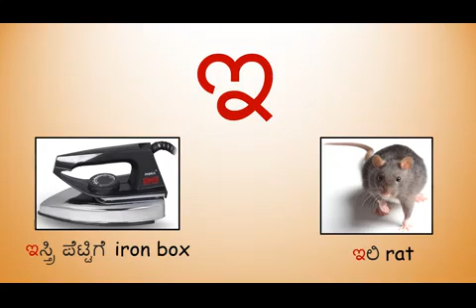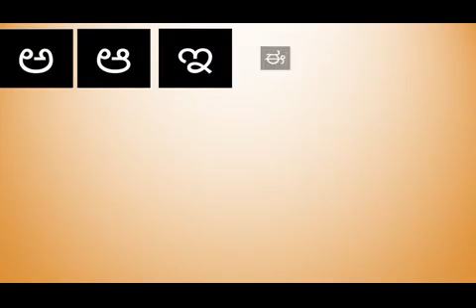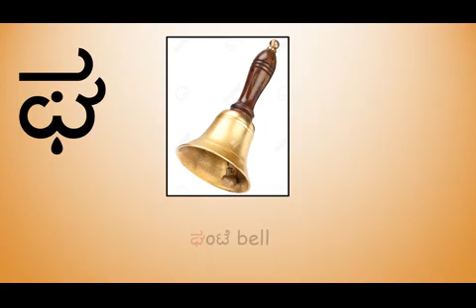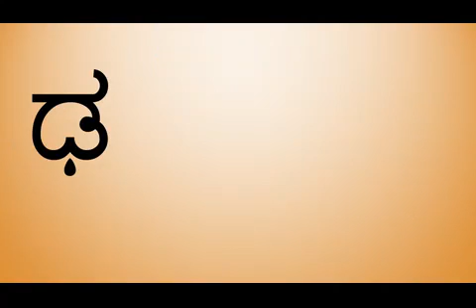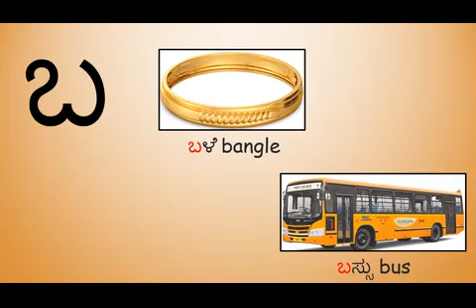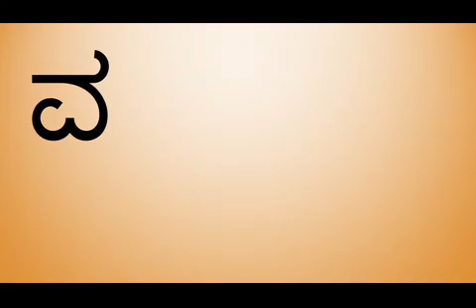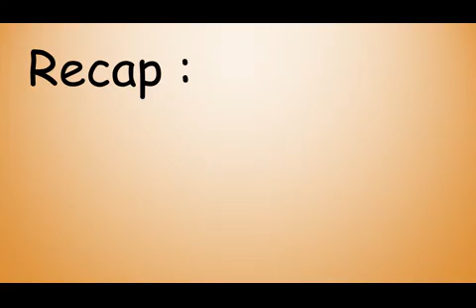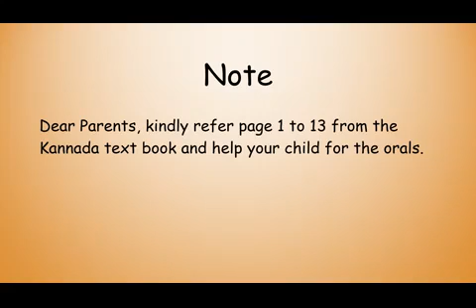Topic : Recap of ಅ to ಲ, Introduction to ವ, ಶ and ಷ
Subject : Kannada
Class:  LKG